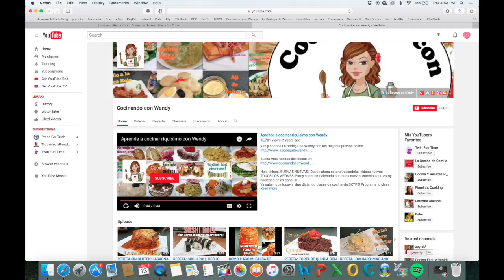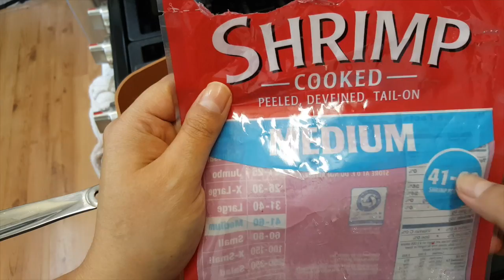Tutorial: Como Hacer Sushi Sin Esterilla De Bambu Y Sin Alga Nori?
ESPERO LES GUSTE ESTE TUTORIAL DE SUSHI Y PARA QUE VEAN QUE SI SE PUEDE HACER SUSHI SIN ESTERILLA DE BAMBU Y PARA LOS QUE GUSTAN DEL SABOR DE LA ALGA NORI TAMBIEN SE PUEDE HACER SIN ESTA!! :D

*Mi tienda Online 🇵🇪